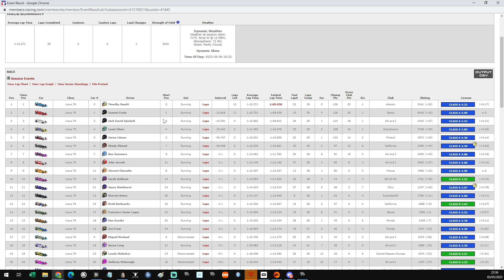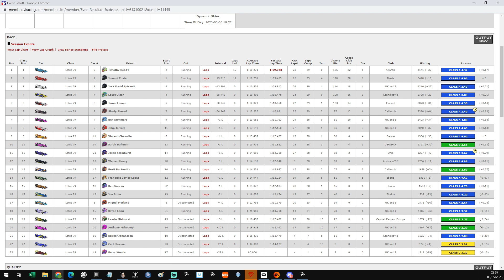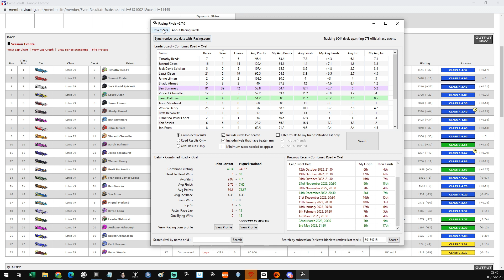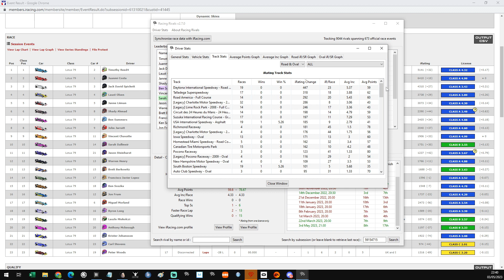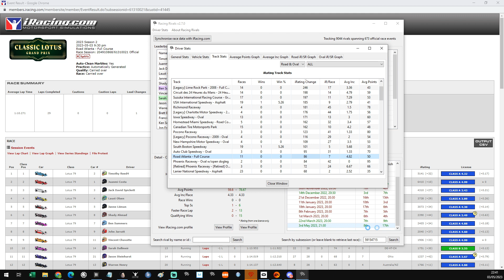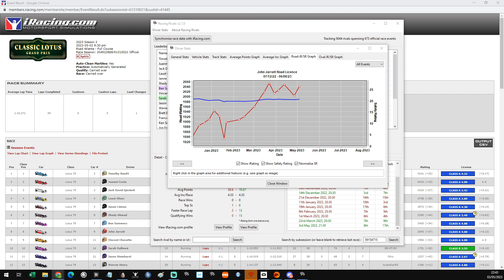2023 S2 Week 08 Lotus 79 Road Atlanta VR Iracing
Join me as I take on the Lotus 79 in this iRacing gameplay video. During the race, I share my thoughts and strategies, giving you an inside look at my decision-making process.

And if you enjoy the content, please give it a "like" - it really helps me out!

For this race, I'm using an Oculus Rift, giving you an immersive first-person view. Let me know what you think of the experience!

To stream to Twitch and record for YouTube, I use OBS Studio. I also use the iRacing Browser App to show on-screen information such as fuel and standings.

If you're interested in joining iRacing, please consider using my referral It will enable me to buy more great content to stream and record for YouTube.

Additionally, I use The Digital Race Engineer for voice commands.